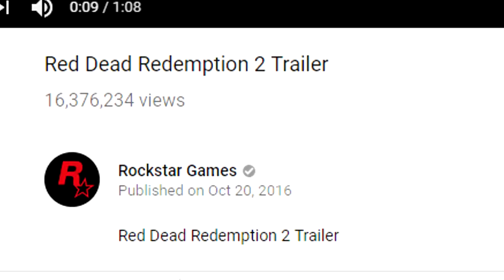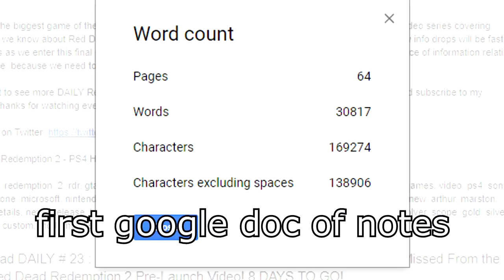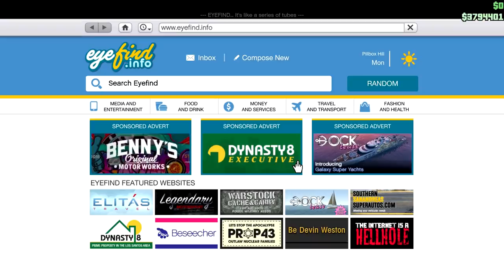Red Dead DAILY # 29: DEEP LORE! 3 MORE x4 Insane Little Features in Red Dead Redemption 2! 2 DAYS!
Red Dead DAILY # 29 : Tonics and Lore! 3 MORE X 4 Insane Little Features in Red Dead Redemption 2! 2 DAYS TO GO!

With barely over 24 hours to go, we cover 3 MORE MORE MORE MORE Insane Little Features in Red Dead Redemption 2. That's all of them for now. Until we get our hands on the game, in which case there will be another 420 to cover because Rockstar is insane.

AT LAST, the biggest game of the year is nearly upon us. Red Dead Daily: THE FINAL MONTH is a daily video series covering everything we know about Red Dead Redemption 2 as we enter the final month before launch day. The new info drops will be fast and furious as we enter this final stretch, but there’s NO need to fear! Every day I will break down a new piece of information relating to the game, because we need to make DAMN SURE that all of us are ready and HYPED for October 26th.